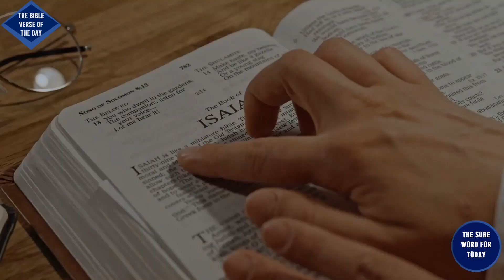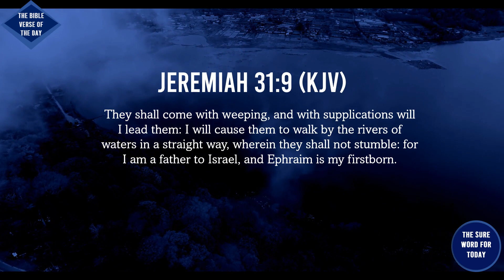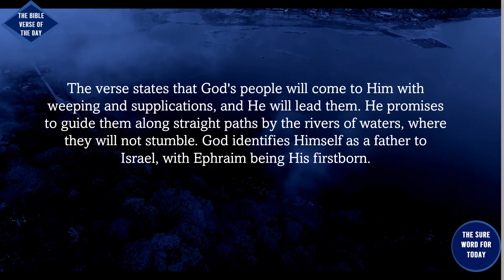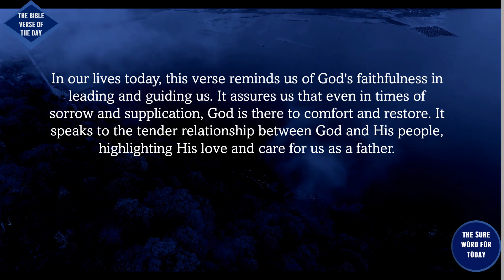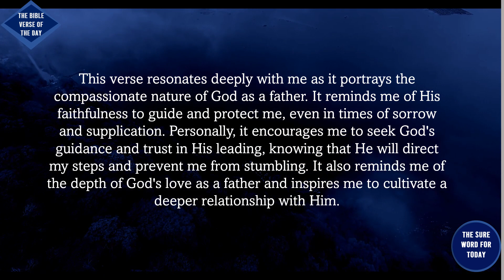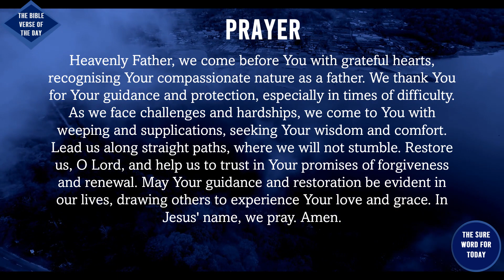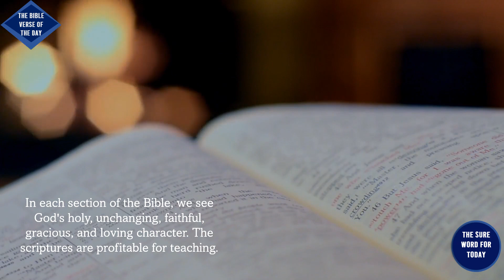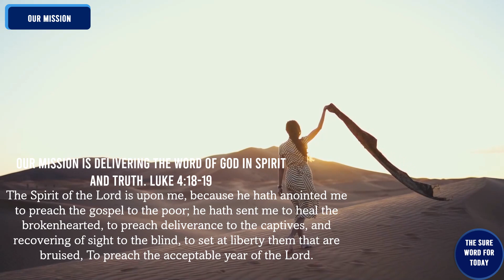The Bible Verse of the Day |WEEK 39 |Day 269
Welcome to "The Sure Word for Today's Bible verse of the day."

Chapters
00:00 - Intro
00:15 - The Universal Greeting
00:41 - The Introduction
01:25 - The Bible Verse of the Day
02:05 - The Context
02:32- The Literal Meaning
02:55 – The Interpretation
03:40– The Application
04:42 – Personal Reflection
05:37 – The Conclusion
06:06 – Let Us Pray
06:48 - The Benefits of Reading the Bible
08:06 - The Sure Word for Today's Resource Centre
13:08 - Our Mission
14:06 - Message from Jefferson